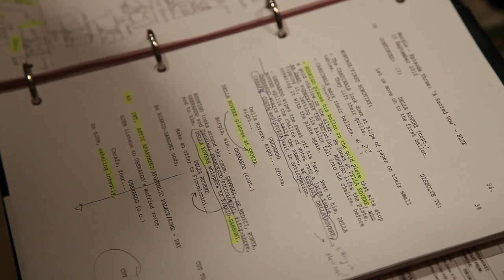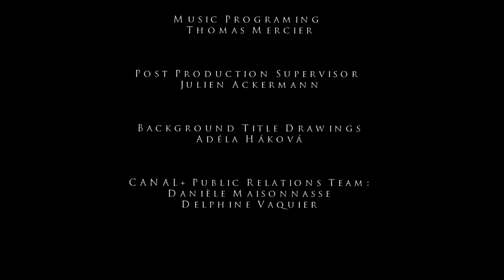Borgia Diaries: Diarmuid Noyes - 'Alessandro Farnese' Interview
Borgia Season 1: Diarmuid Noyes, 'Alessandro Farnese' - talks about his role in the show.
Director: Michael Daniele Driscoll. Exec Producer: Klaus Zimmermann.
Produced by Atlantique Prods., Canal+ and EOS Entertainment.